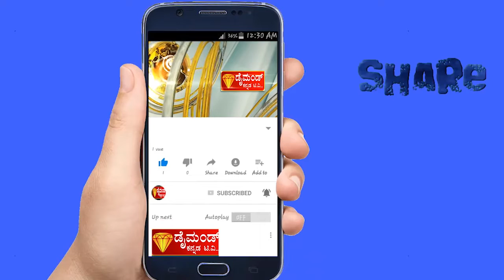Akanda Karnataka Rakshana Seva dala Diamond TV Program MANDYA 15.10.2020